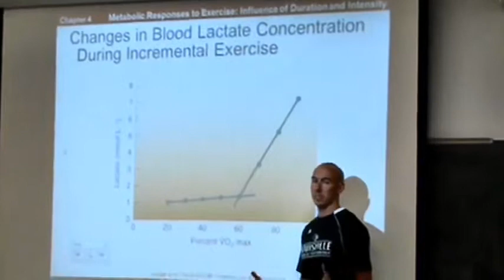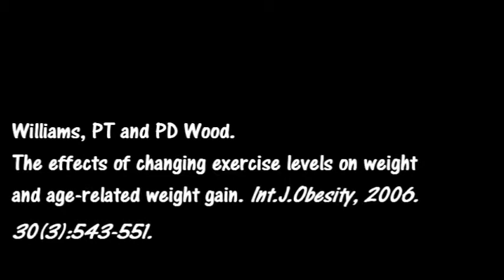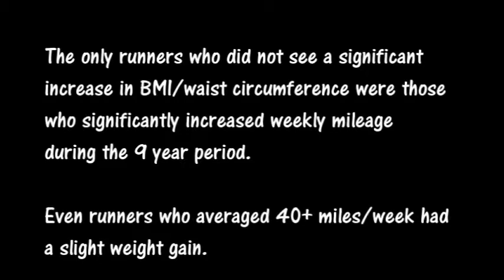Does Long-Term Running Promote Weight Gain?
Here we break down a recent article and the research study referenced and try to answer the question- how can long-term aerobic exercise result in weight gain?